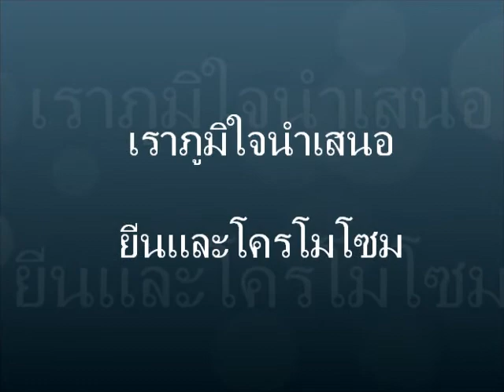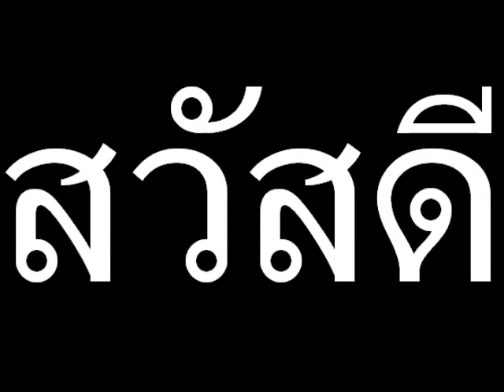ยีนและโครโมโซม